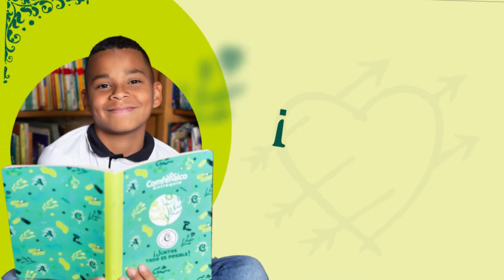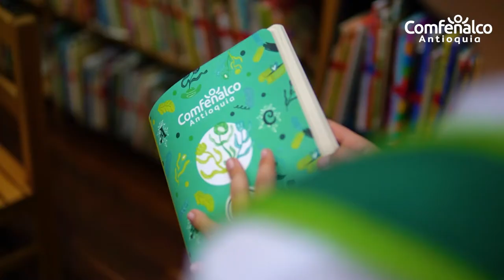¡Vuelven los kits escolares! [Comfenalco Antioquia]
¿Cómo será el proceso para recibir el kit escolar este año?
Aquí encontrarás el lugar y fecha de entrega en tu municipio.
-Debes presentar el documento de identidad al momento de la entrega y cumplir con los requisitos.
- Los kits se asignarán hasta agotar existencias. Se tendrá un tope por región y por municipio.